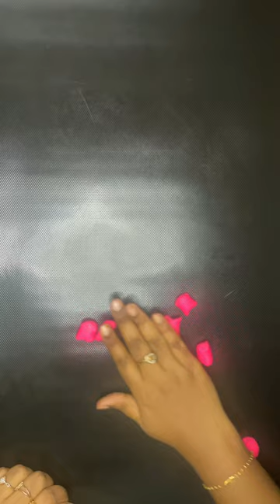DIY Clay Art|Dough Flower|ASMR|Kinetic Sand|Slime